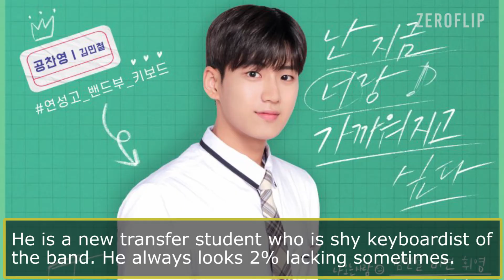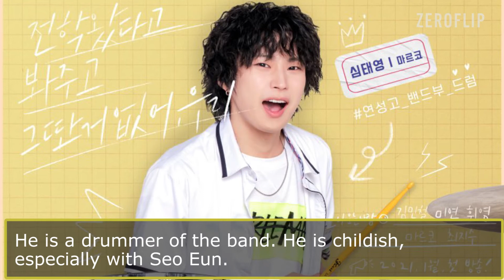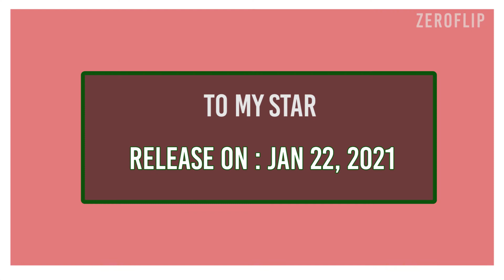Korean Webdrama Of January - 2021